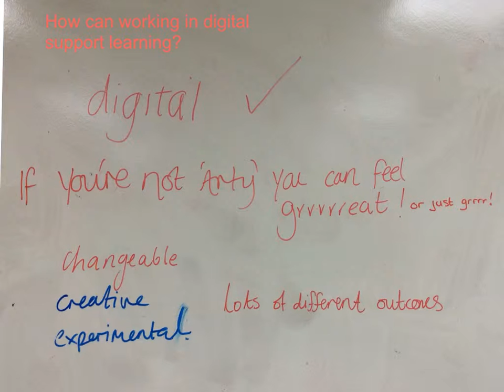UN group PDT1064 making and manipulating images